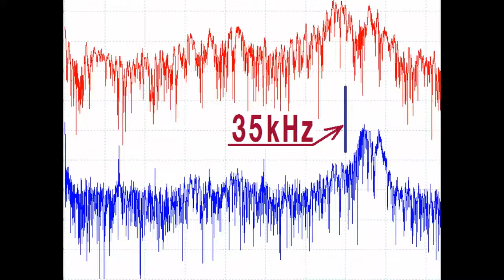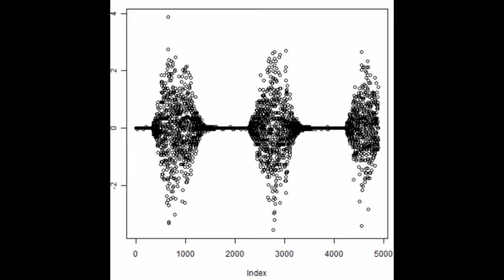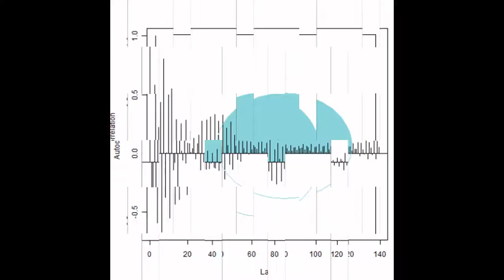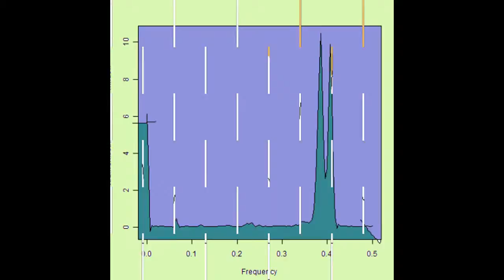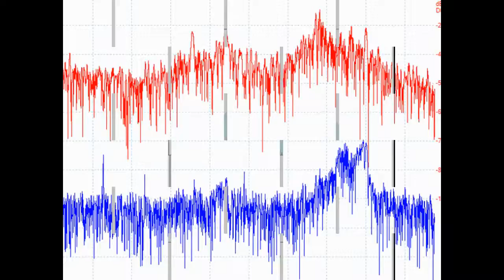スライドショー 超音波解析 （超音波洗浄器）